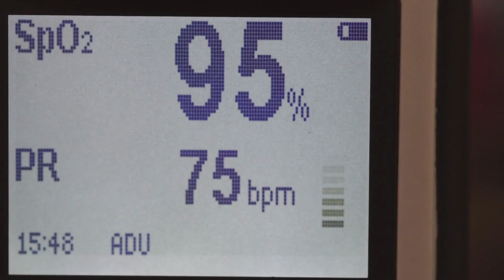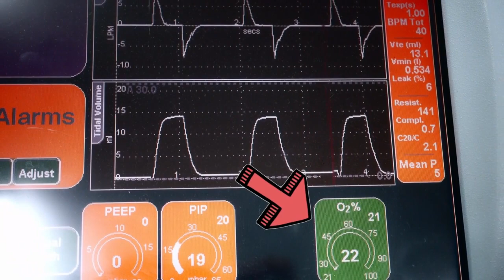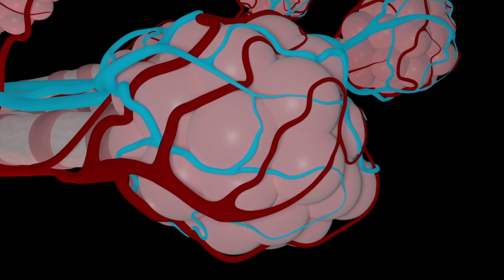Patient with Low Oxygen Saturations? TRY THIS!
Ever have a patient with low oxygen saturations? Would they not increase no matter what you tried? I demonstrate two methods of increasing oxygenation, fixing hypoxia and fixing those pesky low oxygen saturations.

Medic Materials Podcast Links: LISTEN on your FAVORITE platform from our LinkTree...

Do you have a great or thought-provoking call YOU WANT US to review ON THE MEDIC MATERIALS PODCAST?

Want your own custom wooden American Flag like the one in the Medic Materials set?

Filmed Using: Logitech C922 Pro
Microphone Used: Rode Podmic
Software Used In Production: Canva, OBS, Magix Movie Studio 2023 Platinum